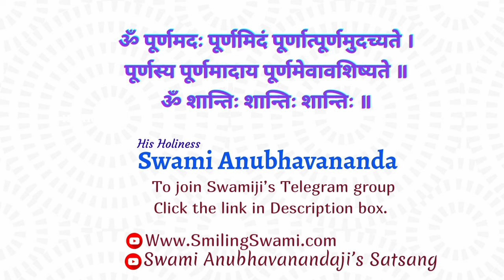Shrimad Bhagavad Gita - Shankar Bhashya | Chapter 15 - Talk 6 | Swami Anubhavananda